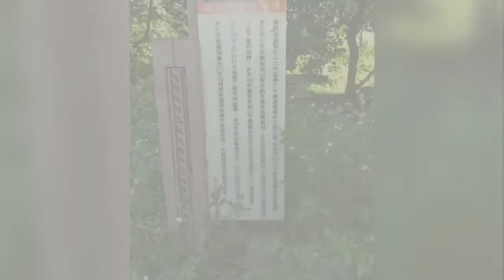楓樹湖-被遺忘的五色鳥故鄉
楓樹湖位於斗六湖山巖與林內湖本村間，是五色鳥的故鄉。區內登山步道平緩幽靜，是尋幽訪勝的好地方。因林湖山水庫，經水利局的整修，很適合登山健行及自行車活動。由楓樹湖有可行駛自行車之登山步道到湖本及坪頂村。